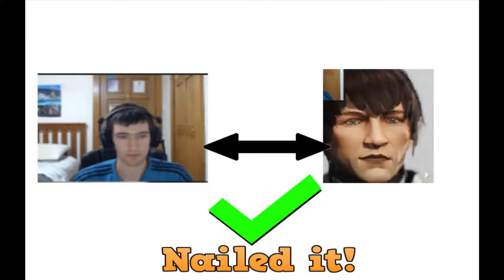Destiny 2 Part 1 The Fall of the Vanguard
Me and a friend of mine KingArther got Destiny 2 a while back and we have been enjoying it A LOT. It's a great game and our teamwork is awesome as always. Arther or Mythil suggested that we do a second character and record it so I thought, why not? Hope you enjoy.